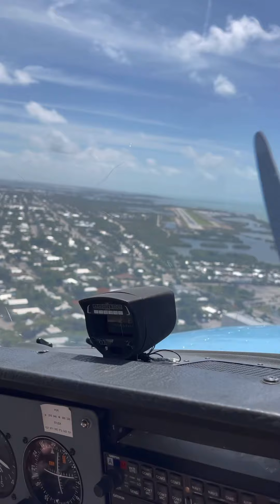First flight with my fiancée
Flight from KOPF to KEYW. Key West!!
Very cloudy day we had to navigate vfr around them. Prolonged our flight a bit but got some awesome weather when approaching Key West.